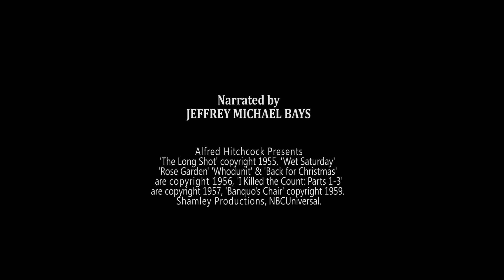Hitch20 Extra - John Williams: Hitchcock's Favorite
EXTRA - Hitchcock's favorite actor, John Williams, appeared in 10 episodes of Alfred Hitchcock Presents - an acting feat matched only by Hitchcock's own daughter.

Hitch20 is a documentary web series exploring the film techniques of the twenty TV episodes Alfred Hitchcock directed.

NOTES

Written/Produced/Narrated by Jeffrey Michael Bays
Author of 'Between the Scenes' in bookstores worldwide.